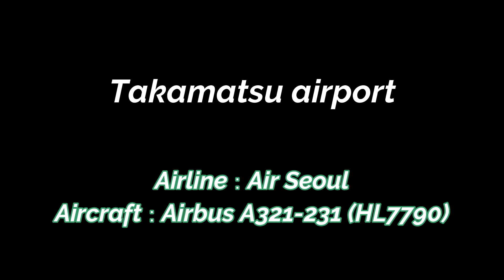高松空港 エアーソウル機 Airbus A321-231 (HL7790) 着陸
高松空港のRWY26にソウル(仁川空港)から到着するエアーソウル機のA321-231 (HL7790)と、折り返し便で、ソウル(仁川空港)に向けて離陸する同機です。